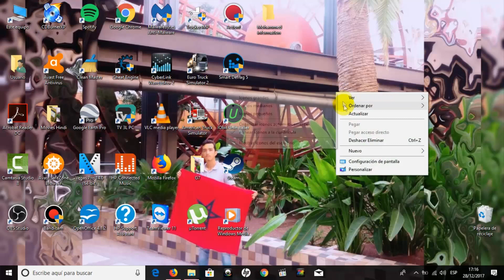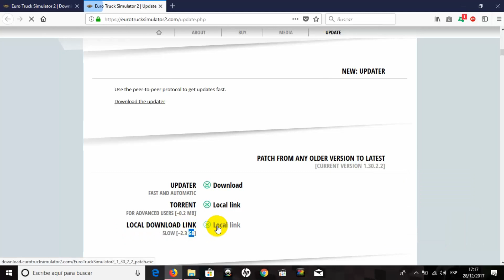تحميل و تحديث Euro Truck Simulator 2 v 1.30.2.2 إلى أخر إصدار